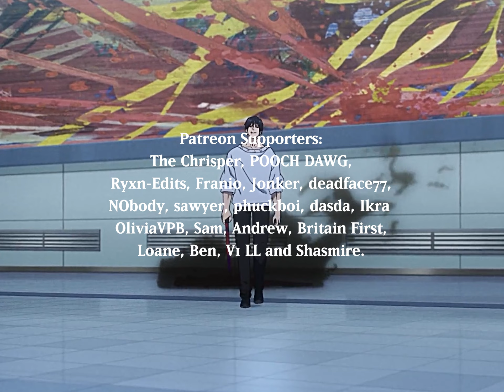toji fushiguro - faster n harder